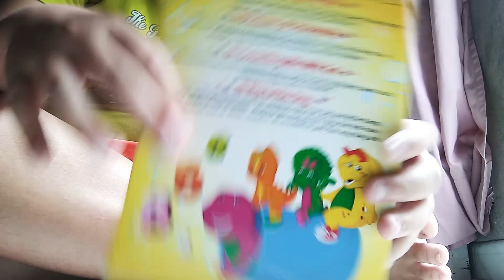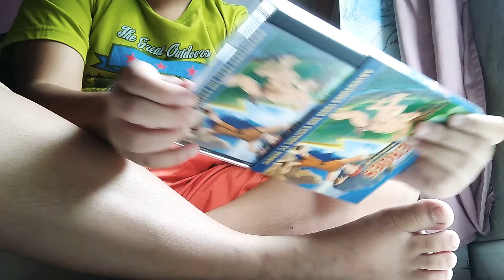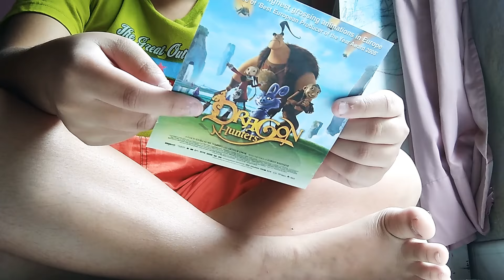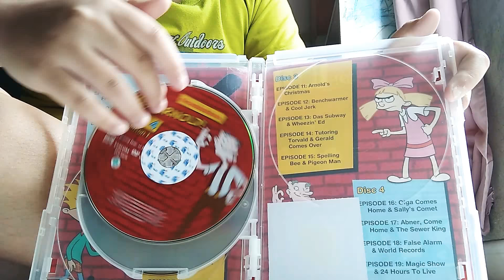Top 21 Favourite VCD'S And DVD's (Part 2) (16TH September 2017)